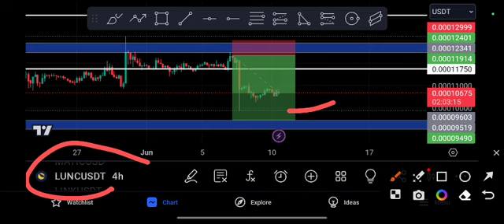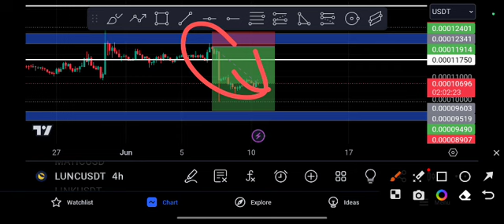LUNC coin Crazy EXPLOSION! LUNC Price Prediction